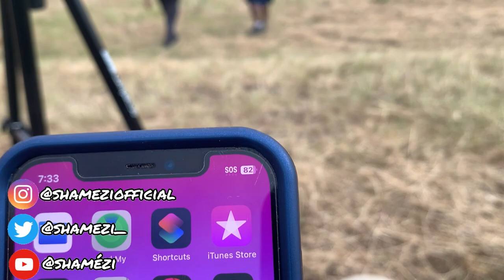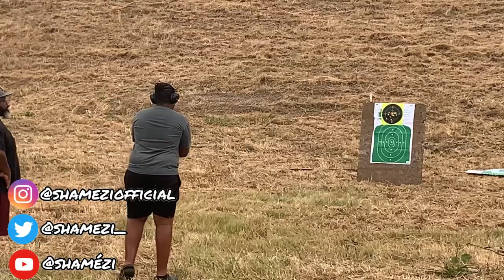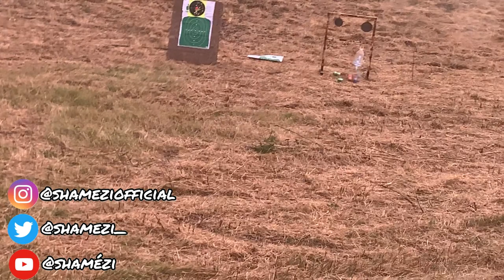MY FIRST TIME SHOOTING A ASSAULT RIFLE!!! JULY 2ND, 2023 VLOG!!! | Shamézi